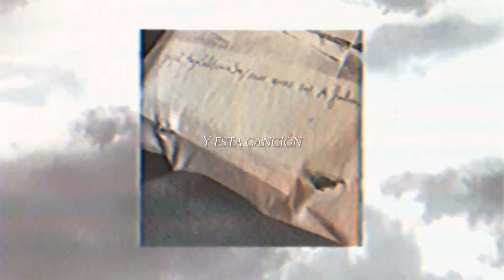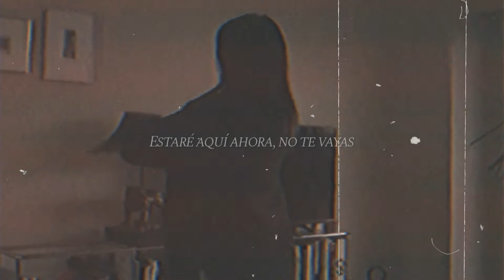Yonlapa - Sweetest Cure (Español)